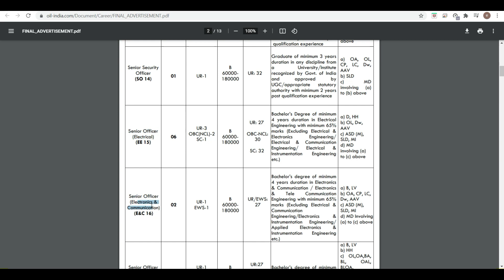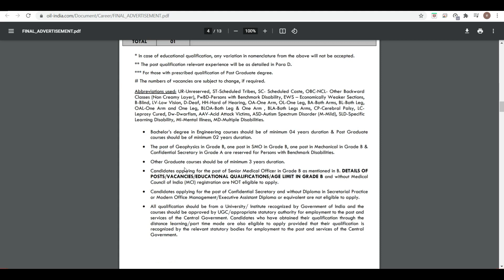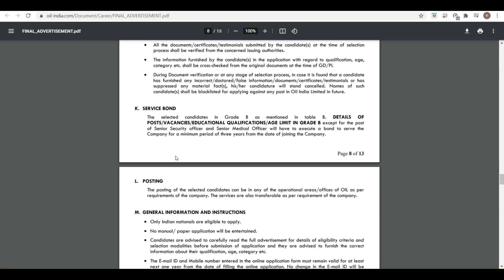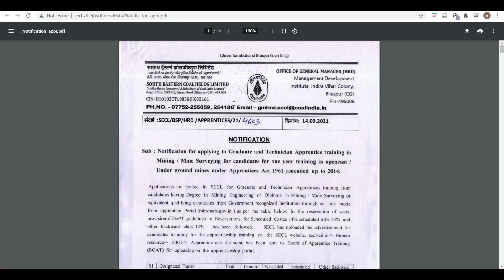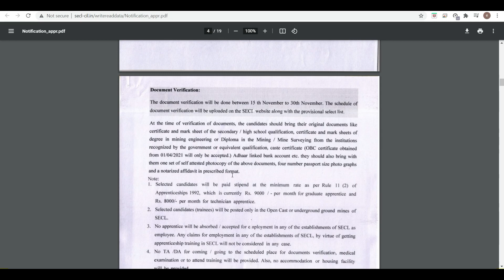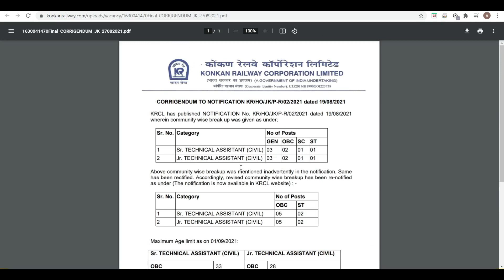Oil India | Konkan Railway | Coal India (SECL) | 3 Big Job Updates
Konkan railways